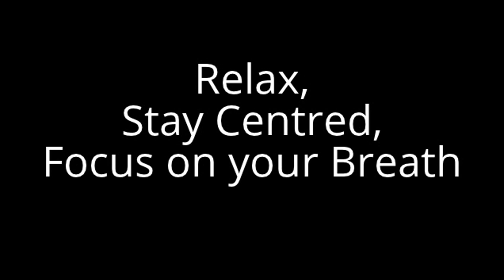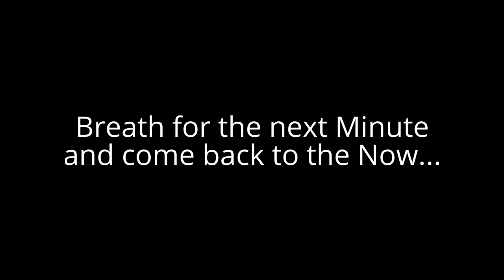Deep Shamanic, Tibetan Meditation Music : Dark & Ambient Meditation Ritual - Deep Drum Vibrations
Enjoy your Meditation

God Vibrations 10 Minute  Meditation - Isochronic Pulse - Resonating at 40hz -

10 Minute Meditation Series: Meditate To The Aum Sound - 10 Minute Meditation To The Tranquil Monk Sound AUM

10 Minute Meditation Series: Meditate To Serene Water Sounds - 10 Minute Meditation To Tranquil Underwater Bubble Sounds

To find out more about Binaural sounds have a look

Listen to the meditations and let it  soak into your Subconscious where it will aid in the discovery of ancient Wisdom, Psychic powers and  the law of attraction.

Mystics have been teaching us these things for millennia and want you to have boundless energy,limitless Wealthy, unbridled Happiness.

Binaural sounds are not supernatural in nature, grass and forests radiate certain frequencies and they can induce stillness and Kindness.

Be guided by how the spiritual and incredible masters of Yoga use natural and mostly secret healing powers,shown to them by Buddha himself.

Self awakening through meditation and self Hypnosis is being aided by new and emerging technologies. This comes to include Binaural audio, often referred to as binaural beats.

An audio track is laid down and oscillates its frequencies, often times in stereo which is when headphones are best used.

The Omnipotent sounds or brainwaves induce feeling of Calm and stillness. Personal Power over your Mind through meditation heightens your spirituality and you can control your own frequencies,

Until then though, you can use a range of audio or video for self induced Hypnotic states to be experienced and start to master your Brain, brought to you from MindfulMeditationTV